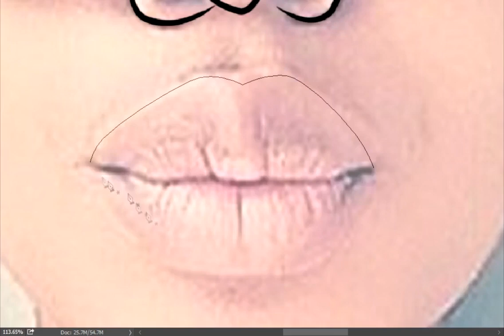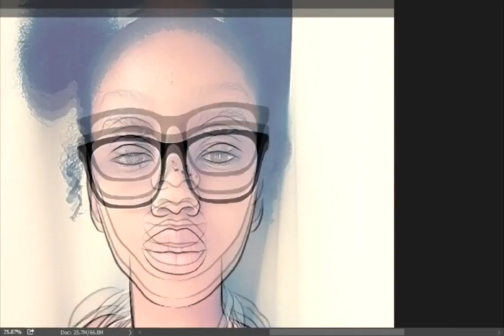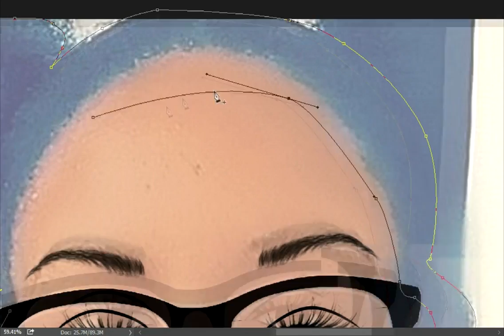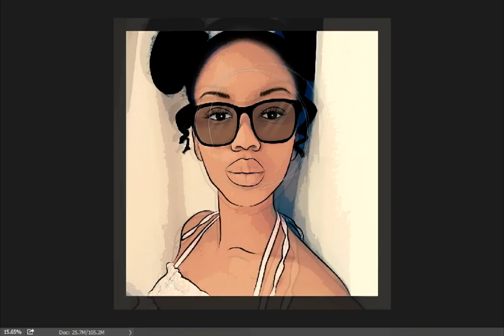HOW TO CARTOON YOURSELF USING PHOTOSHOP